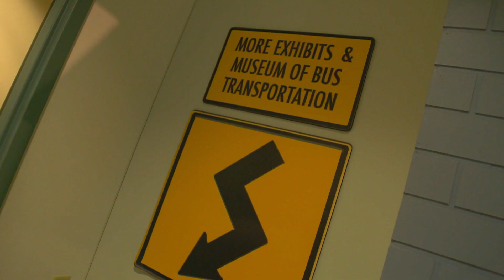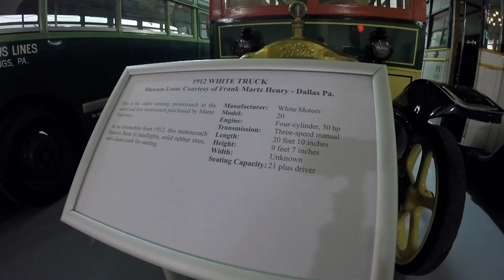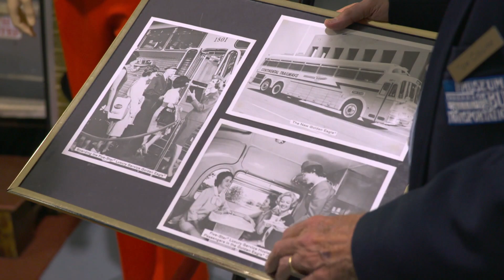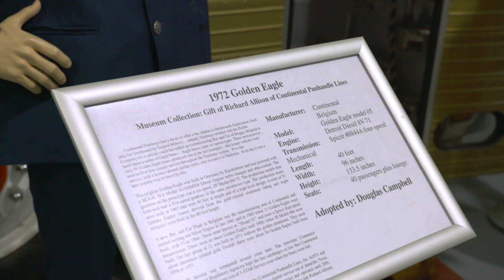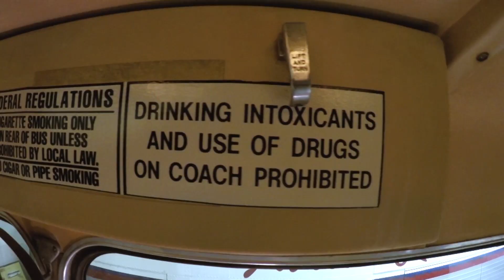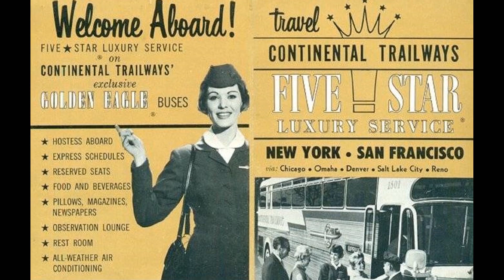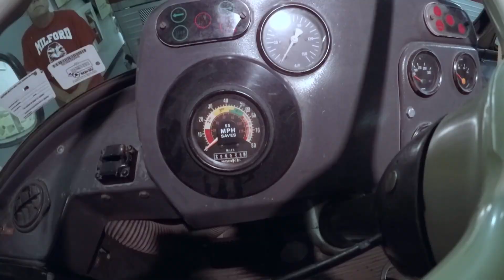Wayne visita um museu de carros antigos | Em Busca de Carros Clássicos | Discovery Turbo Brasil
Wayne Carini aproveita para conhecer um museu clássico, principalmente na área de ônibus que lhe traz boas lembranças.